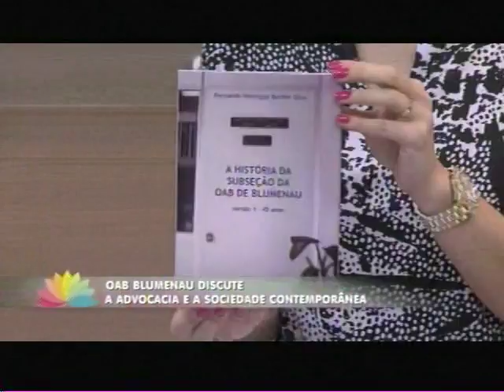OAB Blumenau discute a advocacia e a sociedade contemporânea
A advocacia e a sociedade contemporânea, esse é o tema do congresso da OAB Blumenau que acontece amanhã. E a ideia é trazer assuntos da atualidade do mundo do direito com palestrantes de renome nacional.